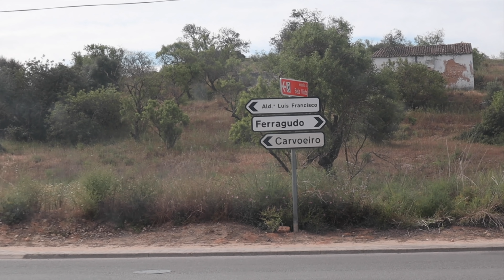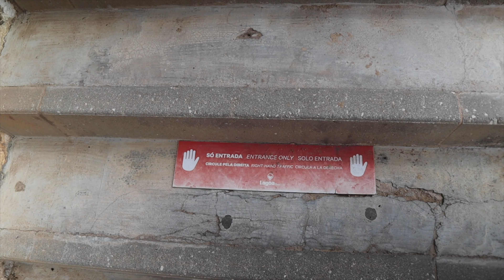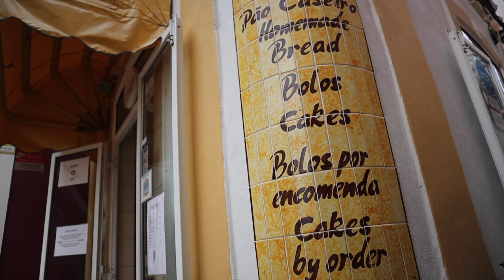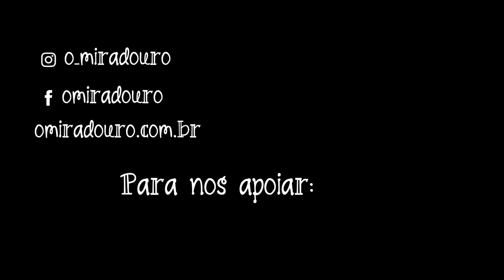Surpresa em Ferragudo | Na Rota do Algarve ep. 8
Estação: primavera /  mês gravação: abril/21
Chegando em Ferragudo, nos deliciamos com os doces tradicionais de lá, provamos os queijos de figo e o bolo de maio, que usualmente é feito no dia primeiro de maio para ser levado e comido no pique nique.
As casas são coloridas e com a primavera ficou uma mistura de cores e flores
Você conhece Ferragudo?

Nossos Equipamentos:
Microfone Boya